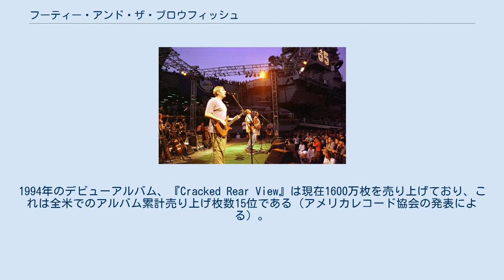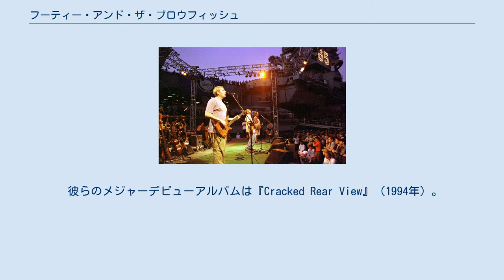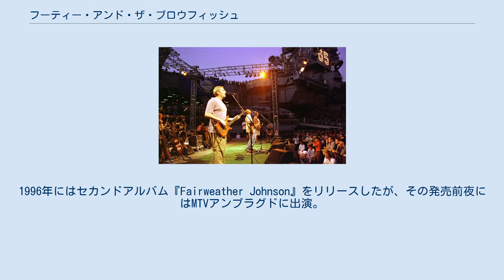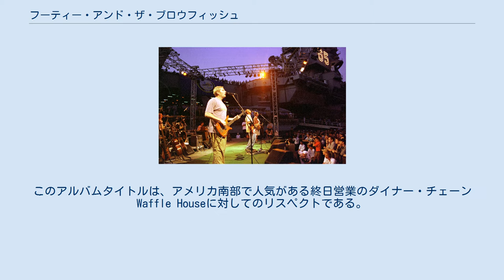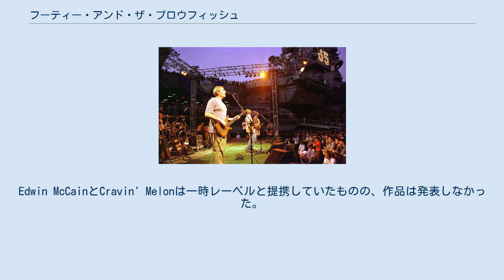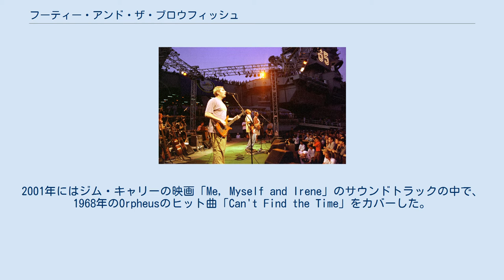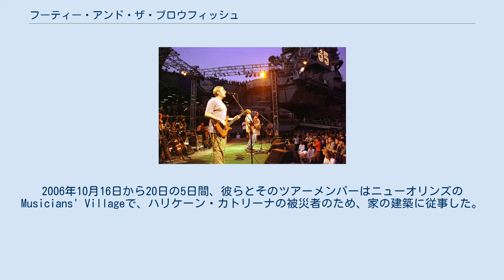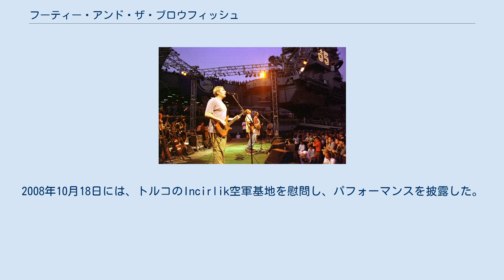フーティー・アンド・ザ・ブロウフィッシュ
フーティー・アンド・ザ・ブロウフィッシュ（Hootie & the Blowfish）は、アメリカのロック・バンドで、90年代後半からその名が知られるようになった。
もともとは、1986年にサウスカロライナ大学でダリアス・ラッカー、Dean Felber、Jim Sonefeld、Mark Bryanによって結成された。
これまでに7枚のスタジオアルバムをリリースしており、16枚のシングルがさまざまなビルボード・シングル・チャートにランクインしている。
1994年のデビューアルバム、『Cracked Rear View』は現在1600万枚を売り上げており、これは全米でのアルバム累計売り上げ枚数15位である（アメリカレコード協会の発表による）。
 フーティー・アンド・ザ・ブロウフィッシュは1986年に結成された。
4人はサウスカロライナ大学の新入生だったときに出会った。
Brianは彼らが住んでいた寮のシャワー室で、ラッカーが歌っているのを聞き、彼の歌唱力に惹きつけられた。
彼らは、The Wolf Brothersとしてカバー曲の演奏を始めたが、最終的にはBryanのかつての高校のバンド仲間だったFelber、そしてJim Sonefeldと共にフーティー・アンド・ザ・ブロウフィッシュとなった。
当初、Brantley Smithがドラマーとして参加していた。
彼は教会での音楽活動のためバンドを離れたが、ときどきゲストとして姿を見せることもある（1996年のMTVアンプラグドではチェロを、2008年6月27日テキサス州グリーンのグリーンホールではドラムを演奏した。）。
 1991年と1992年に、EP相当のデモテープ2作を自主的にリリース。
1993年には自主制作でEP『Kootchypop』を50,000枚リリースした。
 彼らのメジャーデビューアルバムは『Cracked Rear View』（1994年）。
このアルバムは、「Hold My Hand」（全米10位)、「Let Her Cry」（全米9位)、「Only Wanna Be With You」（全米6位）、「Time」(全米14位) という4つのヒット・シングルを含んでおり、全米で1600万枚の売り上げ枚数と、1995年のベストセラーを記録している。
1995年、「Only Wanna Be With You」の中でボブ・ディランの歌詞を不正使用した件について、ディランと和解した。
「Only Wanna Be With You」のプロモーション・ビデオには、マイアミ・ドルフィンズのクォーターバックであるダン・マリーノが出演している。
 デビューアルバムを発表した翌年の1995年のグラミー賞では最優秀新人賞を受賞。
1996年にはセカンドアルバム『Fairweather Johnson』をリリースしたが、その発売前夜にはMTVアンプラグドに出演。
セカンドアルバムの売れ行きは順調で、その中の一曲「Old Man and Me」（全米13位）がヒットしたこともあり、全米で400万枚を売り上げた。
以降、『Musical Chairs』、『Hootie & the Blowfish』、『Looking for Lucky』と3つのスタジオアルバムをリリースしている。
 また、2000年には、コンピレーションアルバム『Scattered, Smothered and Covered』をリリース。
このアルバムタイトルは、アメリカ南部で人気がある終日営業のダイナー・チェーンWaffle Houseに対してのリスペクトである。
カナダのバンドである54-40のシングルをカバーした「I Go Blind」については、もともとは1995年にリリースされた、テレビ番組フレンズのサウンドトラックに収録された曲であり、『Cracked Rear View』や『Fairweather Johnson』には収録されていないが、それにも関わらず、『Fairweather Johnson』から3枚のシングルがリリースされた後、1997年にラジオから人気が出てヒット曲となった。
また、1995年には、レッド・ツェッペリンのトリビュートアルバムである『Encomium』に参加、「Hey Hey What Can I Do」を提供している。
「Hey Hey What Can I Do」と「I Go Bli...